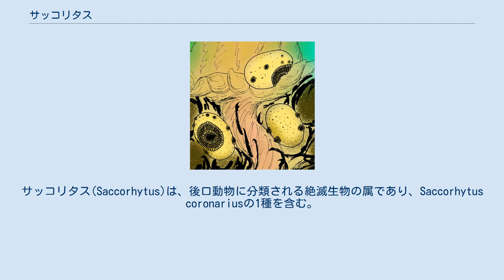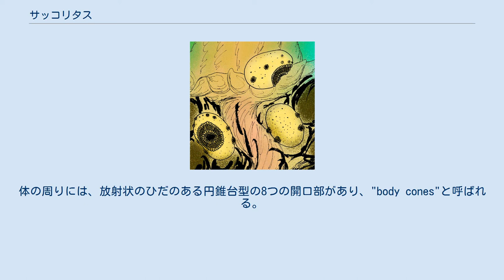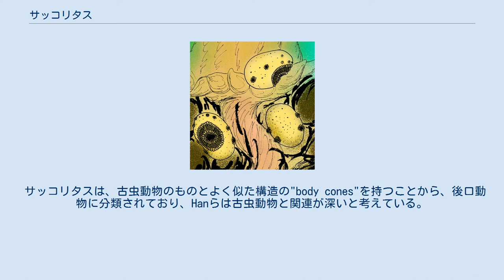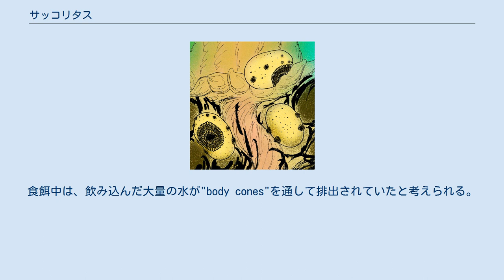サッコリタス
サッコリタス(Saccorhytus)は、後口動物に分類される絶滅生物の属であり、Saccorhytus coronariusの1種を含む。
ラテン語で「かばん」を意味するsaccusと古代ギリシア語で「しわ」を意味するῥύτις rhytisが語源である。
coronariusは、ラテン語で「冠」の意味である。
約5億4000万年前のカンブリア紀フォルツニアン期に生き、この上門の中で確認された最も古い種である。
 化石は、イギリス、中国、ドイツの合同調査チームにより中国の陝西省で最初に発見され、2017年1月に公表された。
 サッコリタスは1.3㎜程度の大きさで、球または半球状の体に不釣り合いな大きな口を持つ。
体は、厚いが柔軟な上皮に覆われる。
口の上に小さな節のある4つのひだを持つ。
体の周りには、放射状のひだのある円錐台型の8つの開口部があり、"body cones"と呼ばれる。
また2組の小さな円形孔もある。
このうち1組は広く離れており、"body cones"と平行に走っている。
もう1組はより背面にあり、準線形の配列を形成している。
後者の組は、恐らく剛毛を格納であり、触覚の役割を果たしている。
一方、前者の組は、接着粘液や配偶子のような内容物の放出部であった可能性もあるが、感覚機能を持っていたと考えられている。
体の中央部では、前方にとげが突き出ている。
肛門があった証拠はなく、消化した食物は、摂取した際と同じ開口部から放出していたと考えられている。
または、"body cones"の部分で水と一緒に排出していた可能性もある。
しかし、化石に見られる強い折り畳みにより、この結論は暫定的なものに留まっており、発見に関わった科学者の1人であるサイモン・モリスは、チームが単にそれを発見できていない可能性があることを認めている。
 サッコリタスは、古虫動物のものとよく似た構造の"body cones"を持つことから、後口動物に分類されており、Hanらは古虫動物と関連が深いと考えている。
下記がHanらの研究に基づく系統発生樹である。
 最初の後口動物は一方通行の消化管を持つことから、肛門の欠如は、クモヒトデに見られるような二次消失か、より原始的な左右相称動物から遺伝した共有原始形質である可能性がある。
 砂粒の中でうごめいた時に体を守る厚くて柔軟な上皮や自身を付着させる背面の円形孔等の体の構造を持つことから、、サッコリタスは小型底生生物のような生活をしていたと考えられている。
食餌中は、飲み込んだ大量の水が"body cones"を通して排出されていたと考えられる。